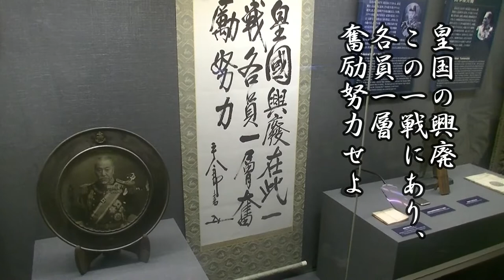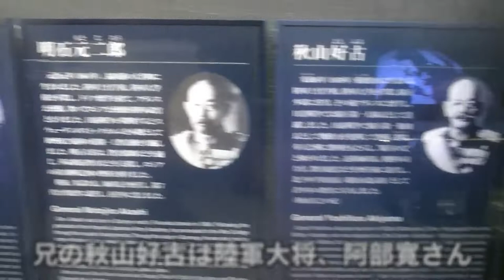【海軍】記念艦 三笠 東郷平八郎と日本海海戦【坂の上の雲】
東郷平八郎連合艦隊司令長官率いる日本国海軍の旗艦としてロシアのバルチック艦隊を破った戦艦「三笠」
司馬遼太郎原作、ドラマ「坂の上の雲」の舞台を実感することができました。

おっさんずライフちゃんねるとは？

日本の城日本100名城スタンプラリー（日本城郭検定二級）、歴史大好きおっさんです！。
神社仏閣巡礼も好きで全国行脚。
魚釣り歴50年、アオリイカのヤエン釣り、クロダイのダンゴ釣り、沖釣り、ちょい投げなどの釣りもやっています。おさかな検定二級。
趣味の養蜂や家庭菜園もやっていて半自給自足を目指しています！。